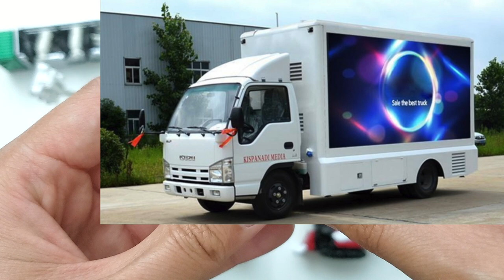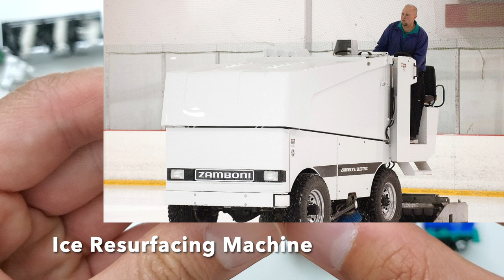Special vehicle truck collection with bridge inspection vehicle cattle transporter road sweeper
Special vehicle truck collection with cattle transporter, snowplow truck, bridge Inspection vehicle,advertising truck, road sweeper